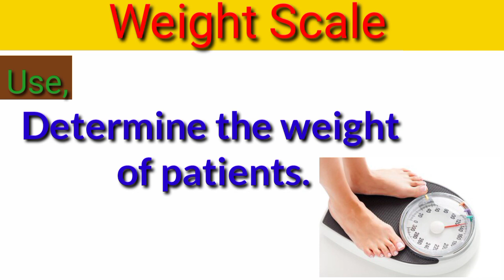Medical🤒 / weight scale syringe & plaster video.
weight scale
 weight scale machine
weight scale calibration weight scale setting, weight scale app weight scale price in pakistan
 weight scale repairing weight scale app for android weight scale mobile app
weight scale estimator app
syringe syringe pump syringe manufacturing syringe injection
syringe factory in pakistan
, syringe mehndi
syringe lagane ka tarika
syringe business in pakistan
 syringe manufacturing in pakistan
syringe making factory